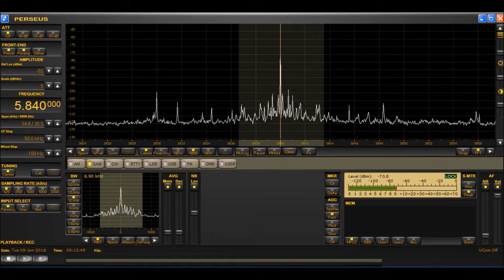WMR World Music Radio 5840kHz 9.1.2018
Received in Raisio, Finland. Perseus SDR receiver and folded dipole for 48 metres.